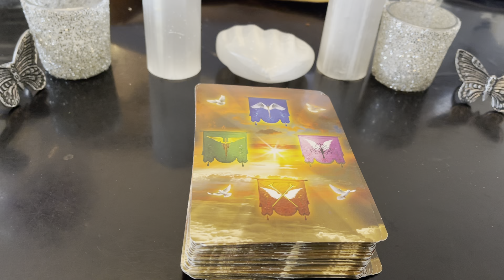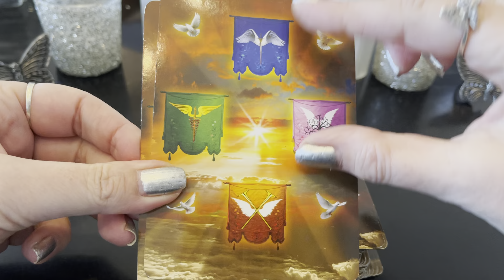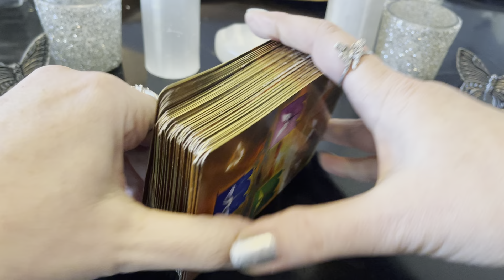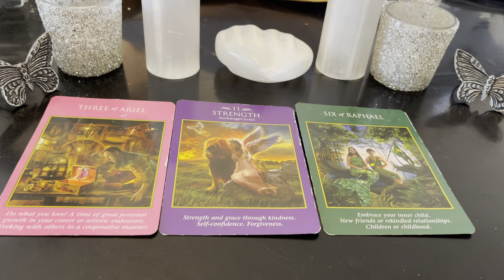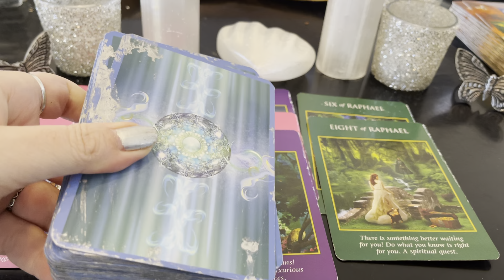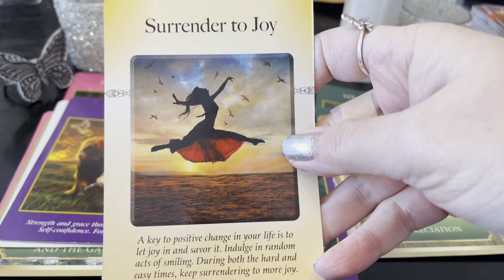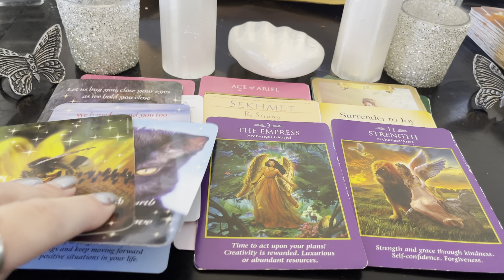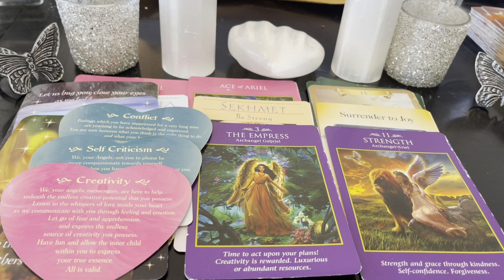Overall February 15 -22 Weekly Spirit Messages-A Stronger Empress!-Deeply Processing Kaleidoscope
This is the Overall February 15 -22 Weekly Spirit Reading/Messages for all signs. Connecting with spirit-angels, archangels, spirit guides, and loved ones passed on -and using these tarot & oracle cards- to receive the spirit messages wanting to come through for us right now to keep in our minds and hearts as we go forward this week.

For these Overall Weekly Spirit Readings/Messages-
What are the Archangels Messages for the overall journey?
What is the energy we are dealing with this week?
What is the direct Angel guidance?
What can we possibly surrender to make it easier?
What are the Messages from Heaven?
What are the Messages from Guardian Angels?

*Special Note* -Use and trust your own intuition while watching & listening!
You can get directly and intuitively more messages personally just for you!

*Additional Spirit Readings & Messages received for this time period are already posted separately on the channel*

Tarot & Oracle Cards used :
(There are also Close Up Reviews on channel as well if you want to see each card)
Archangel Power Tarot - Radleigh Valentine
Energy Oracle- Sandra Anne Taylor
Goddess Guidance- Doreen Virtue
Power of Surrender- Dr. Judith Orloff
Messages From Heaven- Jackie Newcomb
Guardian Angel Cards-Toni Carmine Salerno